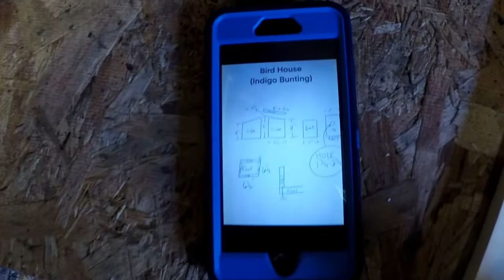Indigo Bunting Birdhouse Build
Building the Indigo birdhouse